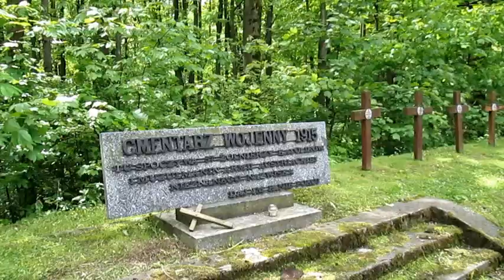Kalwaria Zebrzydowska Maj 2019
Taka mała ciekawostka to Cmentarz Wojenny z 1915 roku. natura kalwariazebrzydowska bornesulinowo turystyka religia zwiedzanie wycieczki @fotograf.historii